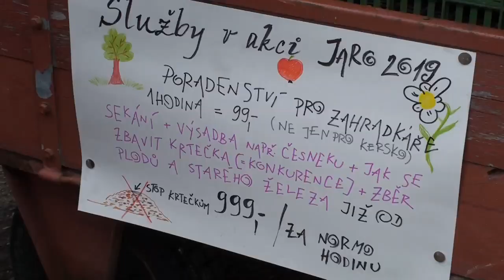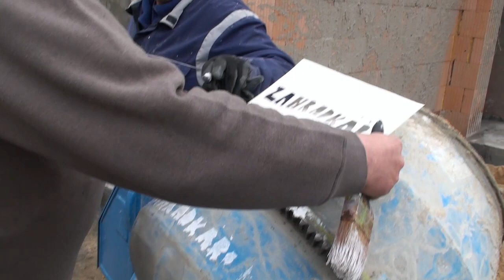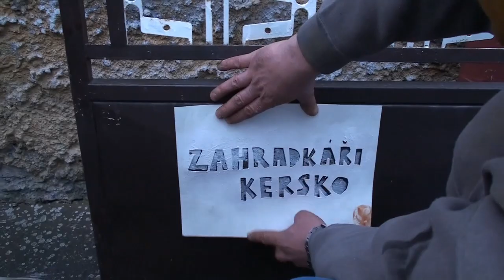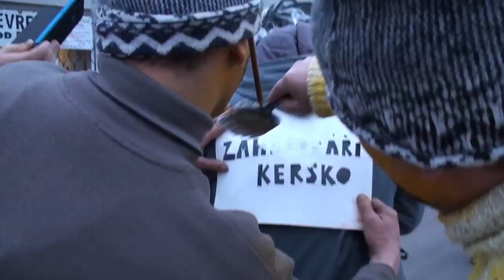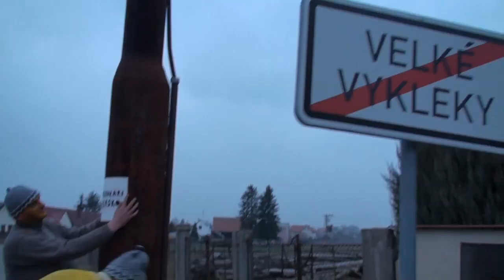Masopustní průvod V Výkleky 2 3 2019